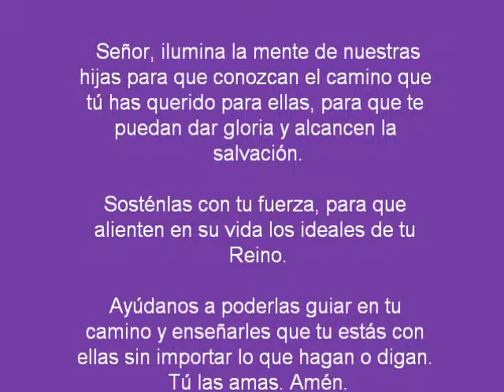Madres e Hijas Unidas en un Clamor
Iglesia de Dios North Las Vegas: Sigamos Orando por nuestras hijas/hijos.. Dios tiene Un Plan Hermoso con ellos... Dios Les Bendiga. 2-1-2014